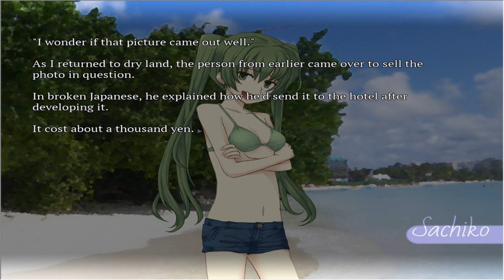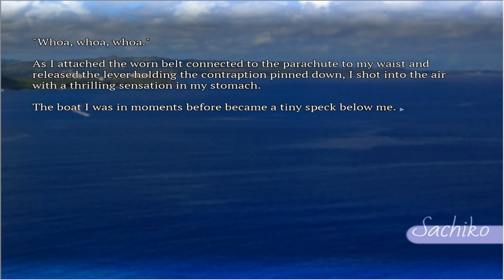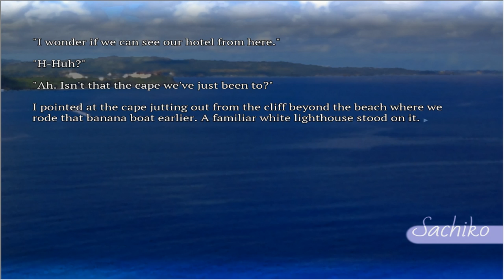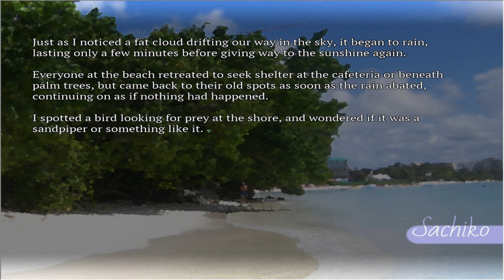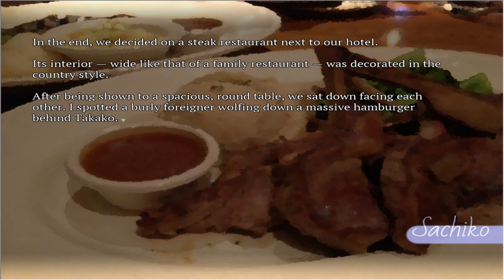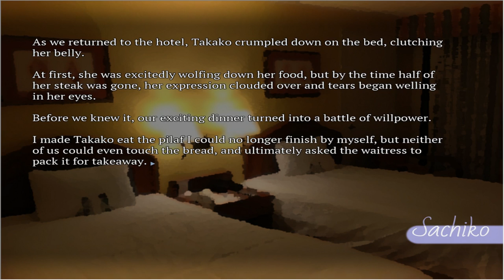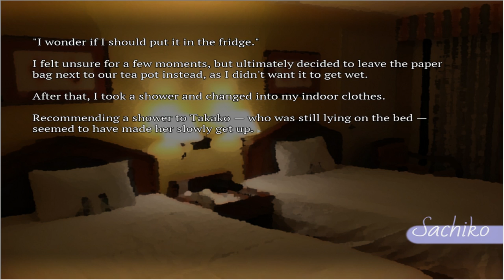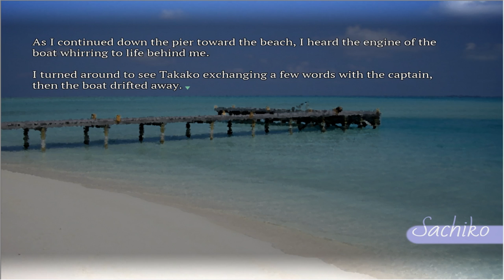SeaBed - Part 5 | SCURRY SAILBOAT PARAGLIDING | Anime | Manga | Walkthrough | Playthrough